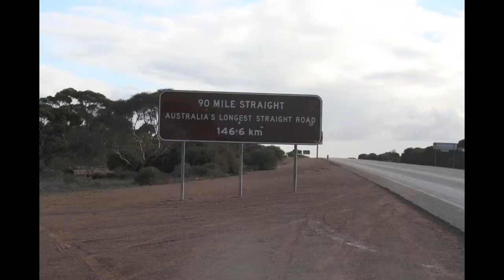151km de ligne droite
La traversee du Nullarbor plain en Australie avec la plus longue ligne droite du pays, chaque photo correspond a un km.